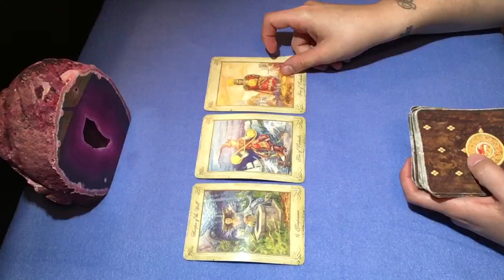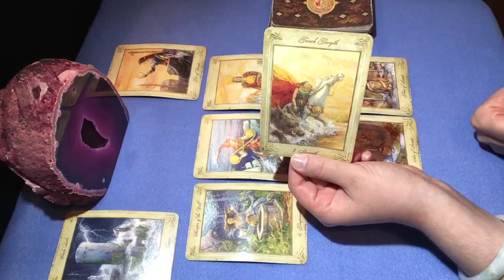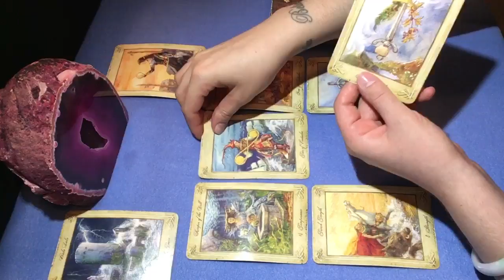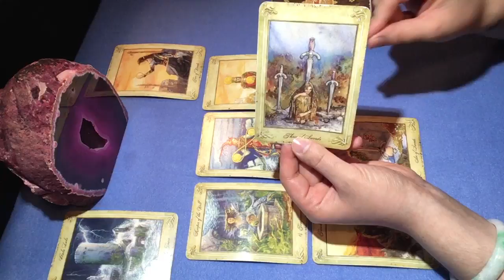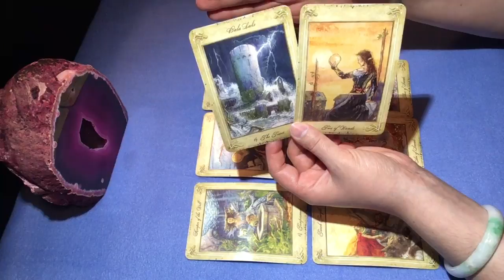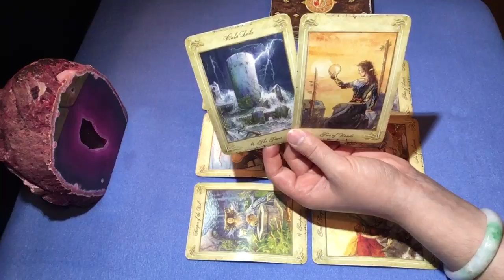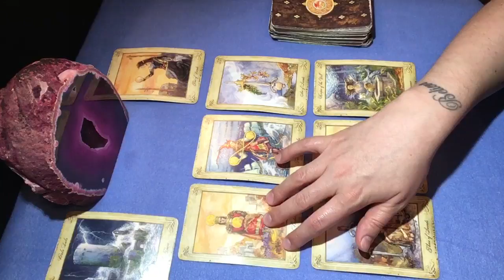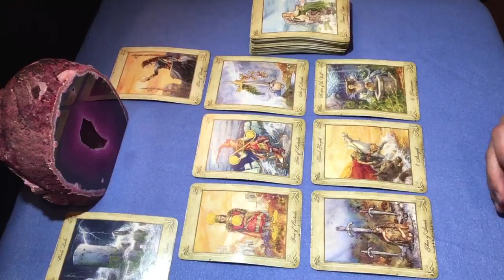Cancer October 11-20 ⭐️ Karmic Change Brings Change & Success ~ Tarot Reading